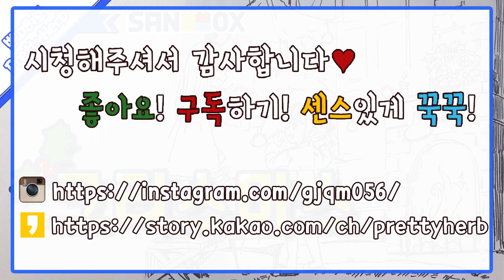손그림 "크리스마스" Speedpaint Drawing " Christmas" [PrettyHerb 쁘띠허브]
요번 그림영상은 손그림영상입니다^^~! ㅎㅎ
아직 크리스마스가 아닌데 크리스마스 그림을 그렸네용^^;;;
뭔가 크리스마스는.. 즐겁잔아요/ㅁ// ㅎㅎㅎ